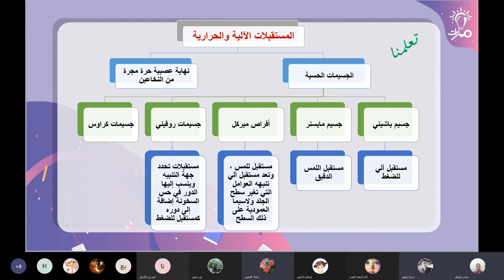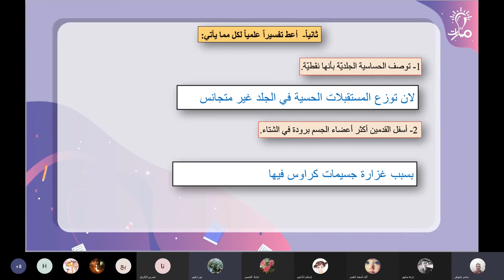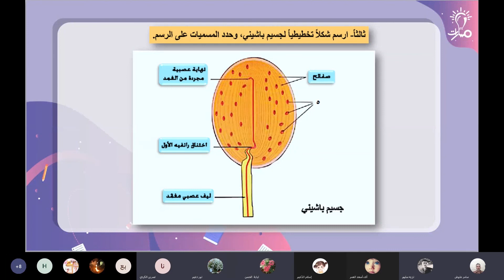مراجعة وحل أسئلة المستقبلات الآلية والحرارية في كتاب العلوم الصف الثالث الثانوي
معلم المادة: سامر العلوش